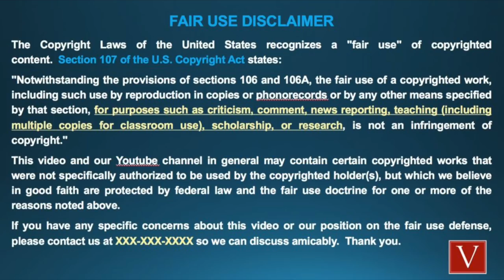Transgenderism and hermaphrodite's discussion and teaching.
No matter what you think of Moriel every Christian should watch this teaching because of the times we are in. Be warned this is a very adult conversation. And goes to some graphic clinical explanations. Jacob teaches about the origins of transgenderism and what the Bible teaches about it. Also explains what a hermaphrodite is.